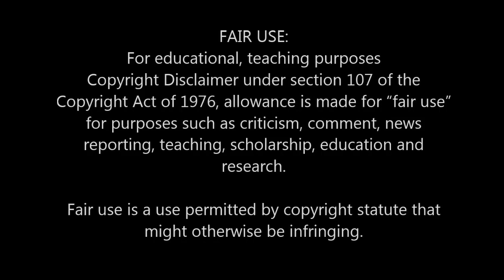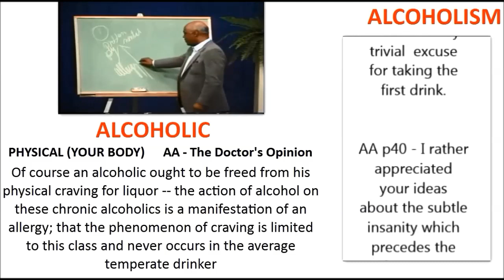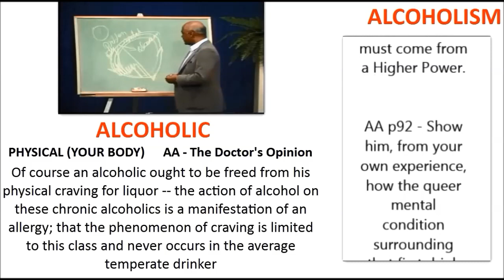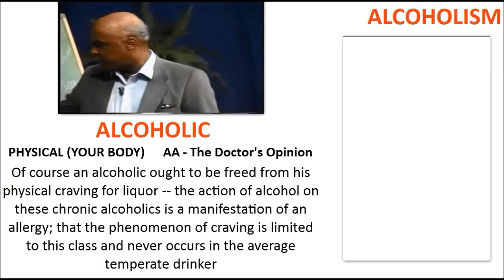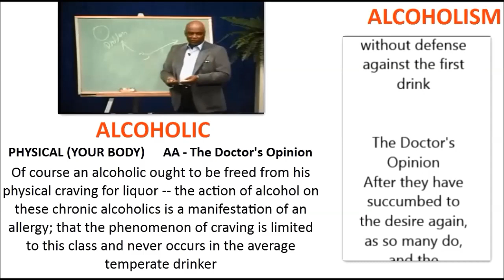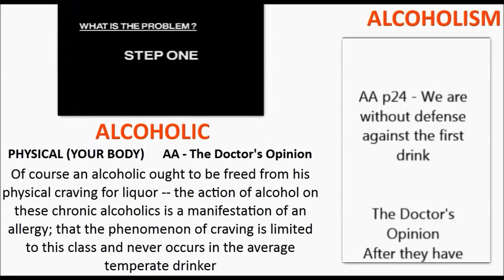ALCOHOLIC / ALCOHOLISM ---- FIRST DRINK, JOE MCQ